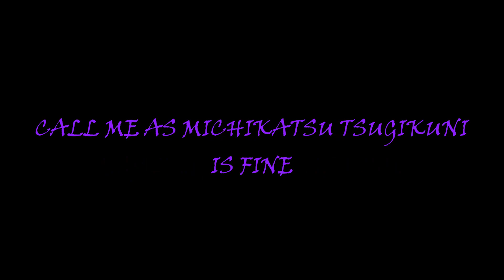Demon Rengoku Exterminates The Upper Moons | Demon Fall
Like the ending? hehe